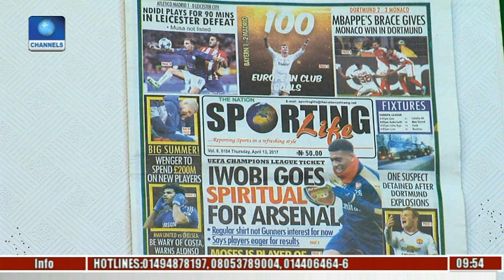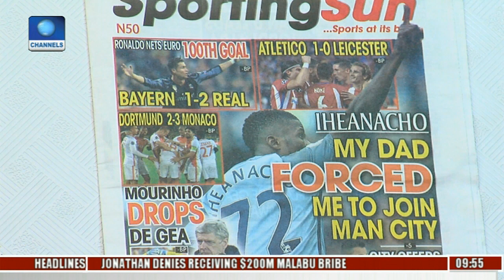Sports This Morning: Review Of Trending Sports Stories